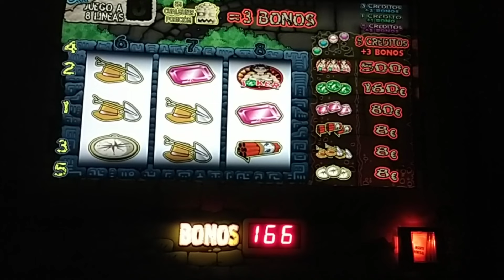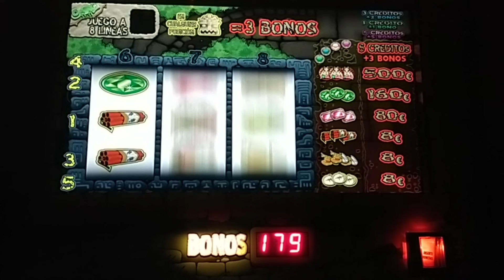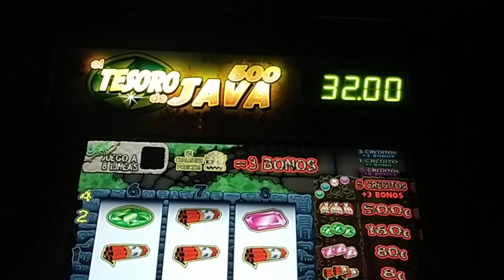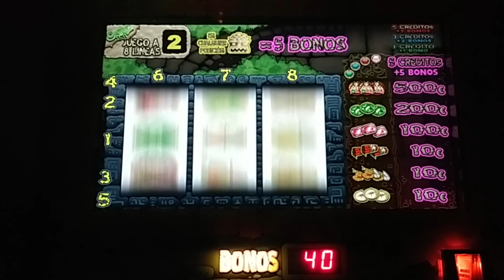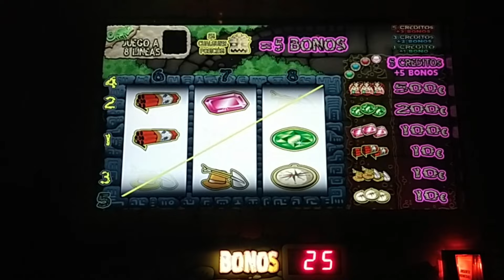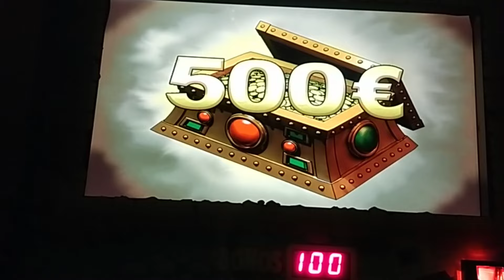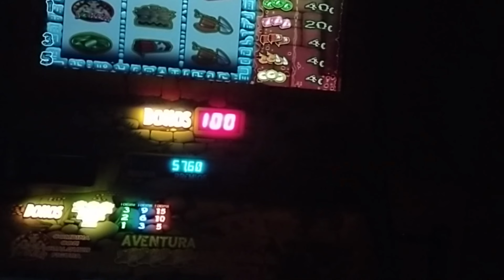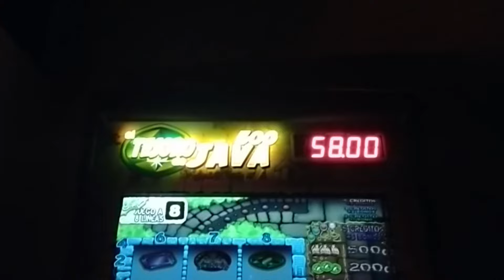#30 Java de los Sábados. TOMAAAAA LOS 500€!!!!!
Capítulo 30 de esta serie, lleva comidos 1300€
POR FIN LOS SUELTAAAAAAA!   Video no apto para menores de 18 años